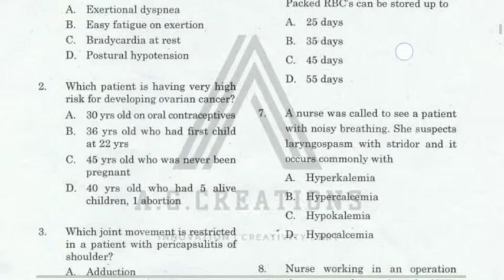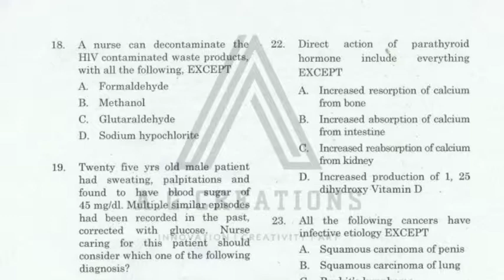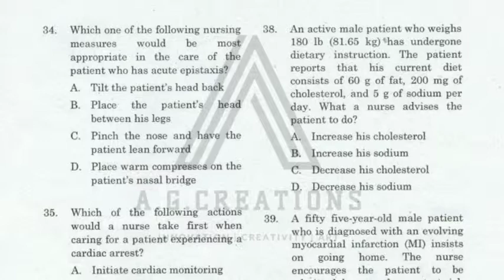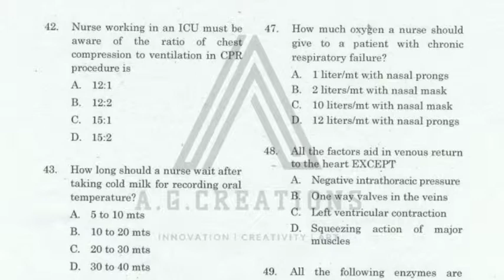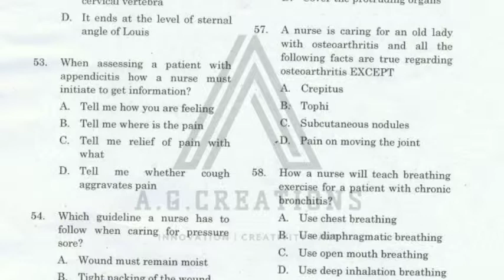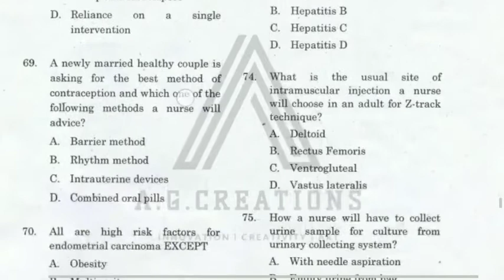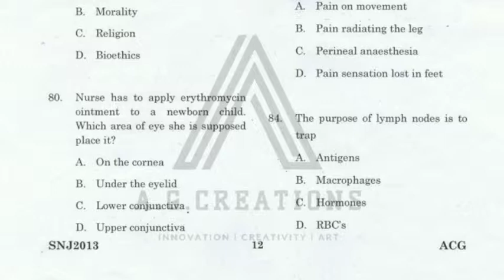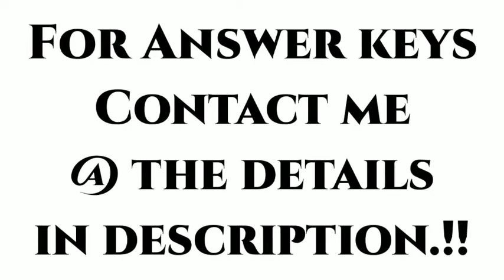DHS EXAM QUESTION PAPER | DHS STAFF NURSE EXAM 2019 GOLDEN QUESTIONS | ANSWER KEYS | NURSING EXAM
This video consist of Questions for practice, 100 Golden Questions for RRB STAFF NURSE EXAM & DHS STAFF NURSE EXAM 2019.

Video ko last tak dekhiye aur apne reactions comment krke bataye.

                 Ashish Gaikwad
     ASHISHGAIKWADCREATIONS